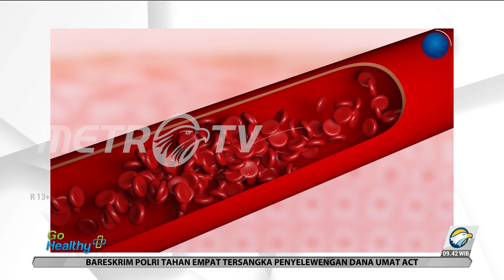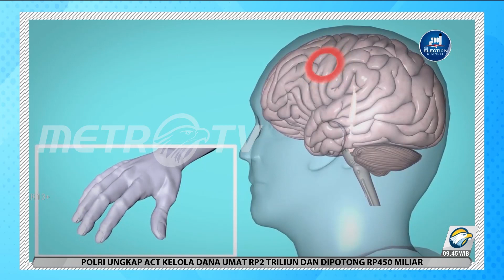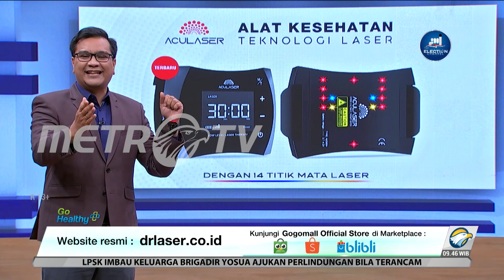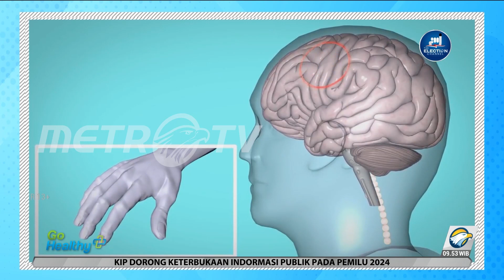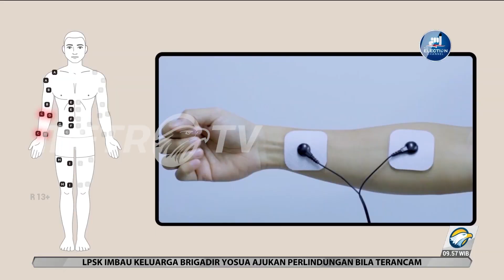Go Healthy - Kendalikan Hipertensi dan Diabetes dengan Teknologi Laser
Mengendalikan hipertensi dan diabetes memang tidak mudah. Apabila dibiarkan kondisi ini bisa mengakibatkan komplikasi. Contohnya yang dialami Pak Noldi. Ia mengalami hipertensi sejak 2015 dan tekanan darahnya pernah mencapai 170, namun sekarang telah normal menjadi 125 berkat teknologi laser.